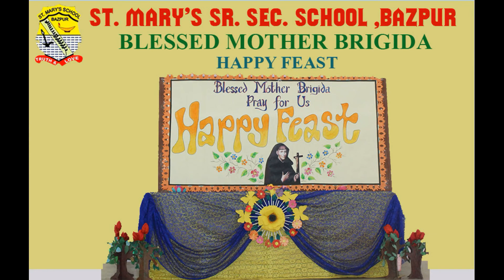Foundress Day Celebration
Document from Shyni Aul